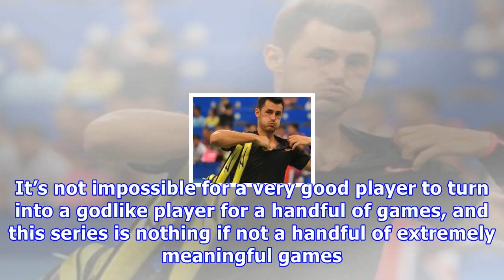Mlb playoffs: yankees must contain the seemingly unstoppable jose altuve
You cannot hold back the surge of the ocean with your bare hands. You cannot will the passage of time to cease, nor can you call upon the heavens to cease their movement through space. You can only pr...